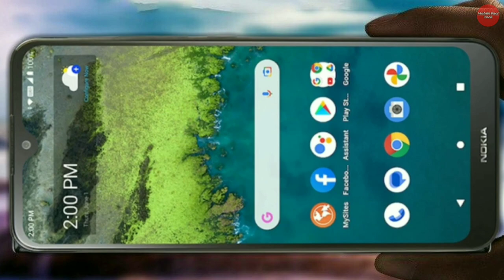Nokia C300 Full Specifications | First Look, Display, Design, Features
🙏 Welcome to Mobile Fact Tech Channel.
🌹,🌹🌷Copyright: Don't use my video without permission💞
Thank you everyone for watching my videos on YouTube channel 🙏